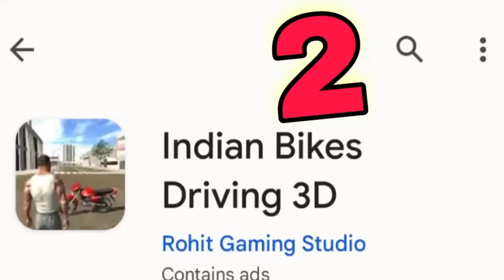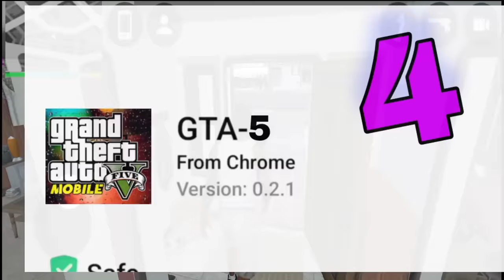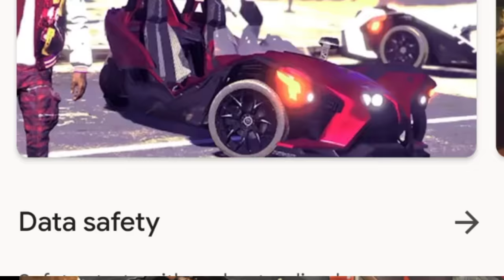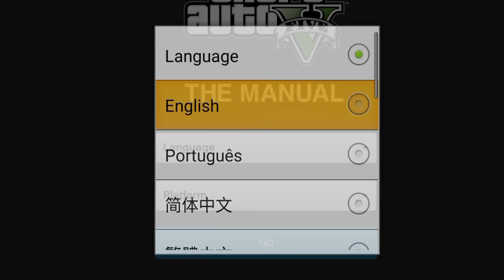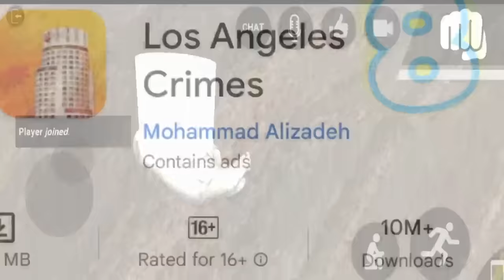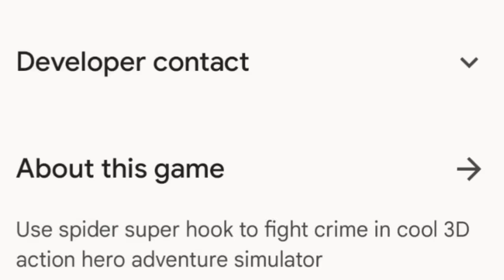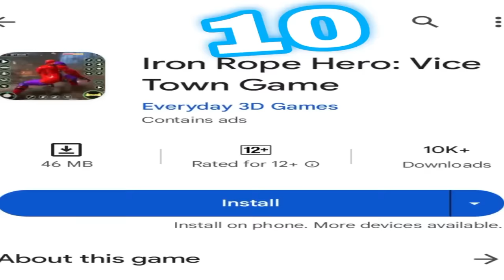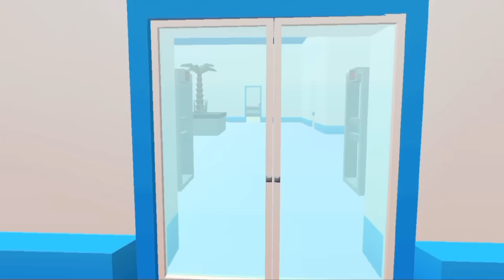Top 13 Best GTA 5 Mobile Games | Zaib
》 GAMES LINK

7:

Idk :(

Timestamps:

(0:00) -- Introduction

(0:04) -- GTA 6

(0:31) -- Indian Bikes Driving 3D

(1:18) -- Rope Frog Ninja Hero

(2:16) -- Mobile GTA 5

(3:26) -- GTA 5 Craft Theft

(4:10) -- Rockstar😔

(4:55) -- Lite GTA 5

(5:45) -- Los Angeles Crimes

(7:18) -- Rope Hero

(8:20) -- Iron Man Game

(9:13) -- Bhai The Gangster

(11:18) -- Grand City Thugs Crime

(11:59) -- Dude Theft Wars